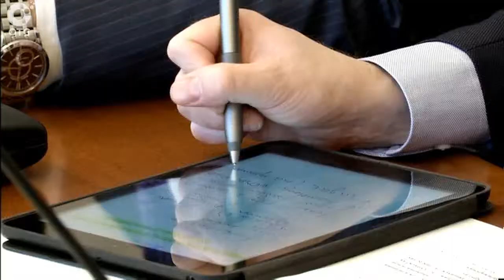Новосибирск с рабочим визитом посетил заместитель руководителя Администрации президента РФ